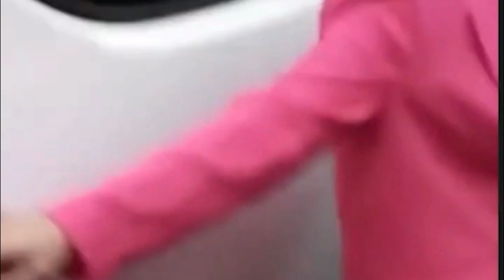Hari Ini Terbaru!! Semua Jadi Gempar, Sule Mencabut Semua Aset-aset Pada Nathalie Holscher